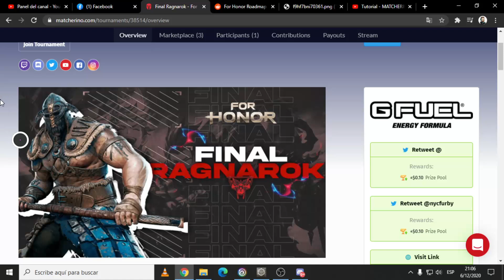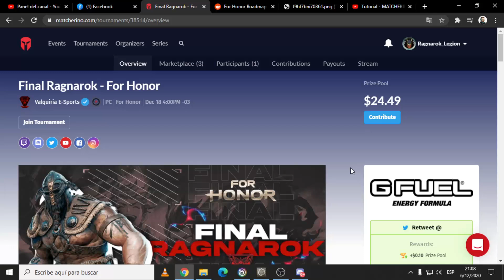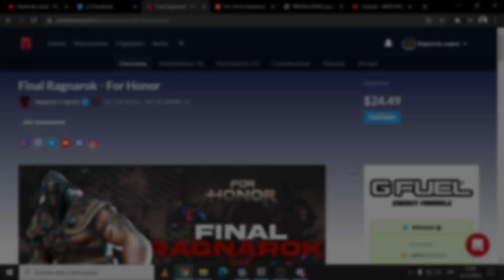DOBLE XP! + NUEVO HEROE! Contenido del MES! | For Honor | Ragnarok Legion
Bienvenido Hermano de Acero! Este canal esta dedicando al Gaming: Gameplays, Guias y Novedades sobre juegos de Pelea y Aventura orientado casi un 100% dentro del universo Vikingo. También tocaremos temas de interés de otros juegos que sean pedido por los subscriptores!
Espero te guste el contenido de mi canal! Que los dioses guié tu camino hacia el Valhalla  💪🍺 Skål !